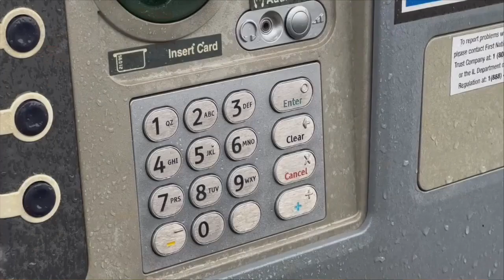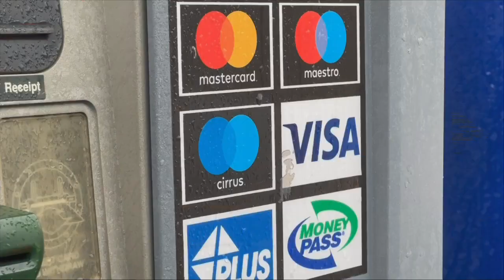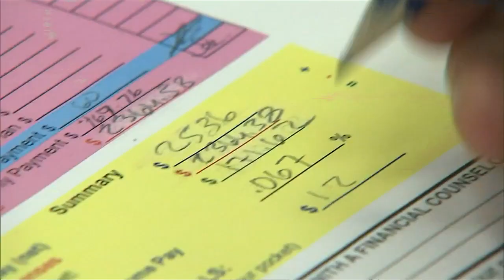Local officials respond to U.S. debt ceiling